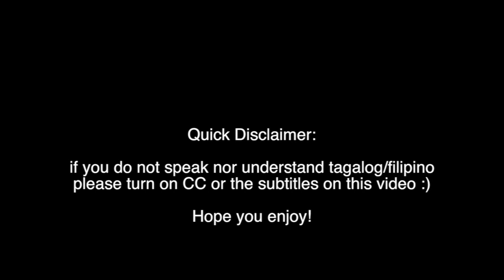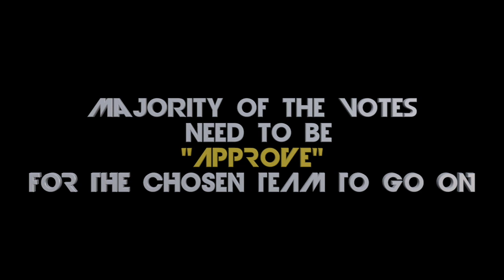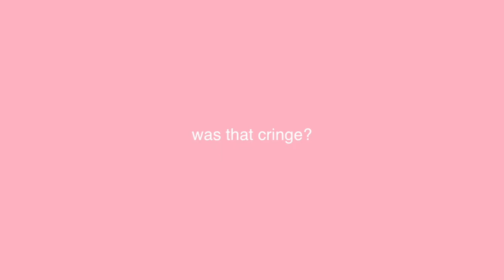The Resistance | Trust Will Be Lost, Friendships Will Be Broken...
Turn on CC/subtitles if you want to understand all the fights/arguments :)

"Gaming"
I found this footage in my laptop's photo booth and wanted to share how much we deceive each other in this very fun game called, "The Resistance". I hope you enjoy!

God bless~
-nikole